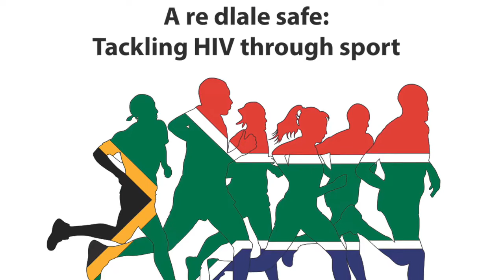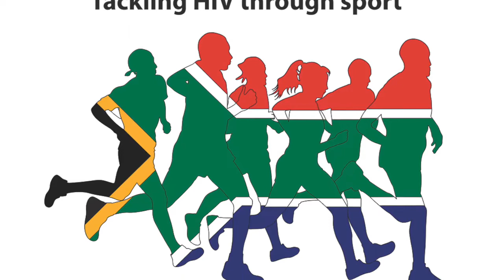Interview - Sibulele Sibaca @GlobalFund HER Ambassador for SA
Sibulele Sibaca @GlobalFund HER  Ambassador  for SA

The South African National AIDS Council (SANAC) hosted a high level national dialogue on sport and its impact, role and opportunity for HIV prevention in Cape Town on Thursday 29 November. “A Re Dlale Safe: Tackling HIV Through Sports” National Dialogue on the Power of Sport to Promote Leadership, Behaviour Change and Disease Prevention in Response to the HIV Epidemic in South Africa